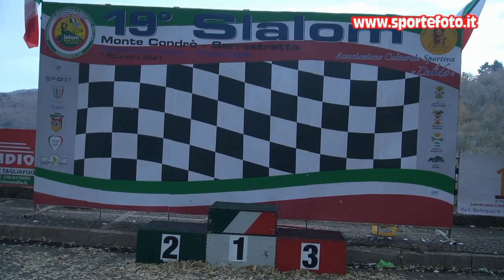Giuseppe Perri - 19` Slalom Monte Condro` Serrastretta 2021